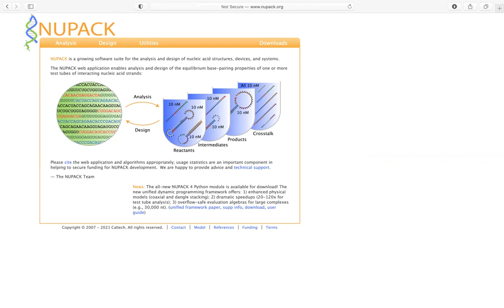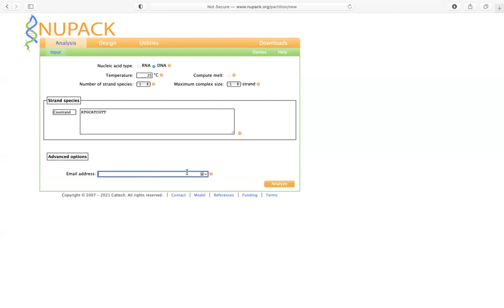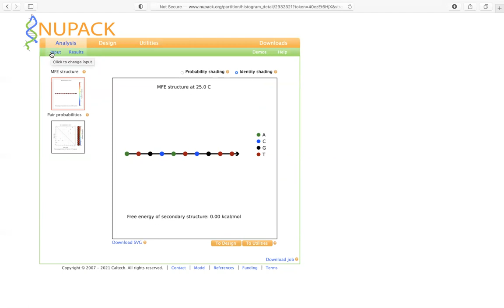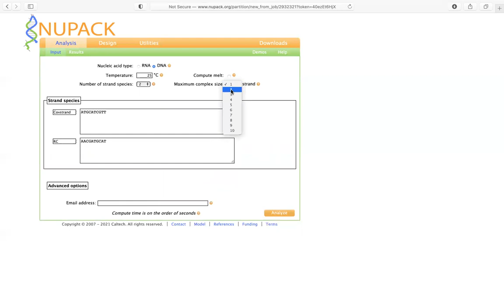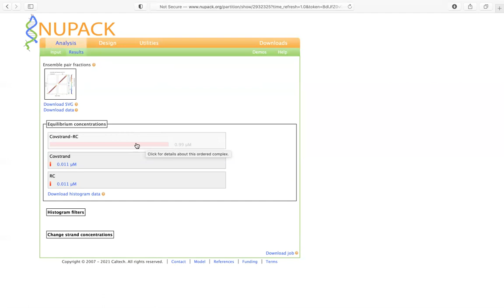A Basic NUPACK Analysis (DNA Double Helix)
1) How to run NUPACK analysis
2) How to set a set of simple parameters
3) How to simulate and form a simple DNA double helix